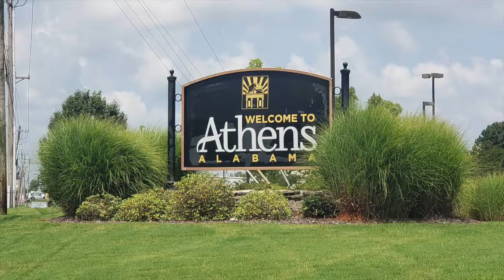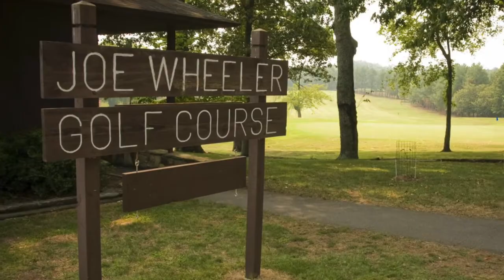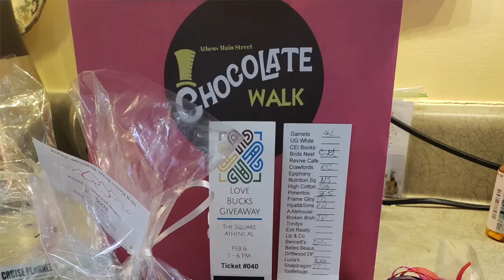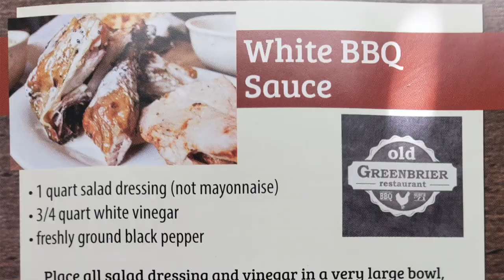Ten Things About Athens Alabama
As one of the local real estate agents here I have ten things about living here in Athens Alabama you may want to know.
On this channel we'll be bringing you everything you want to know if you are relocating to Athens and the Greater Huntsville area!